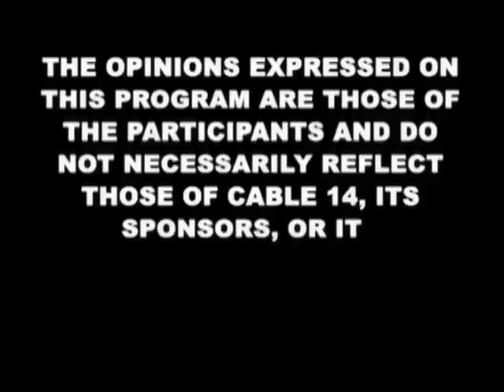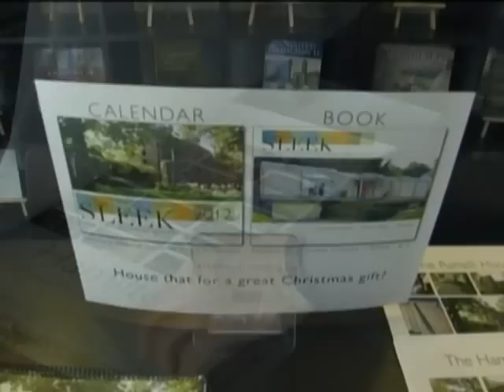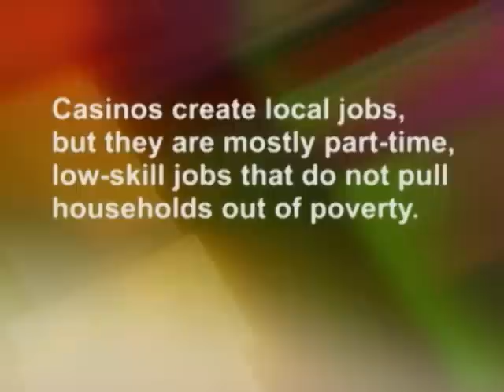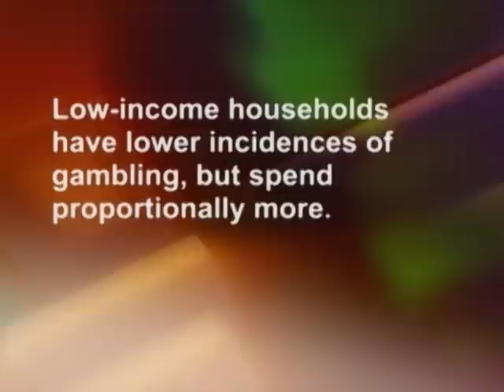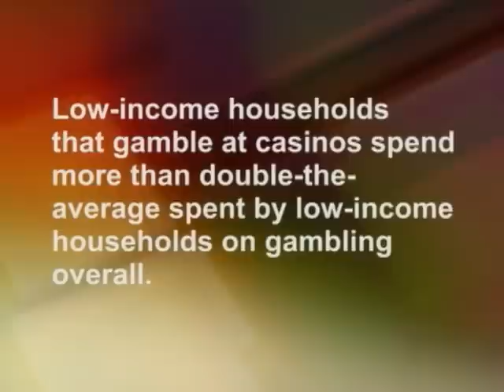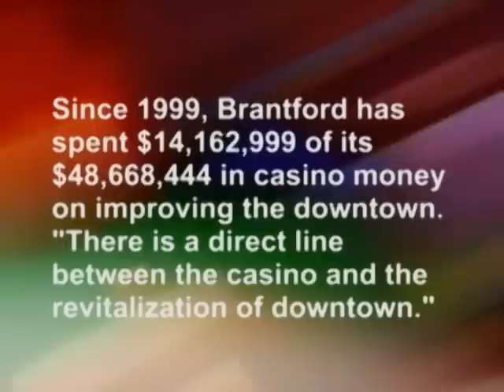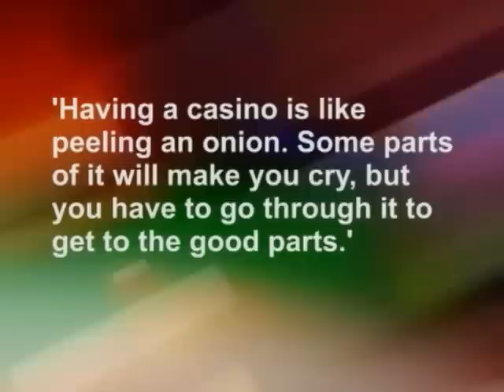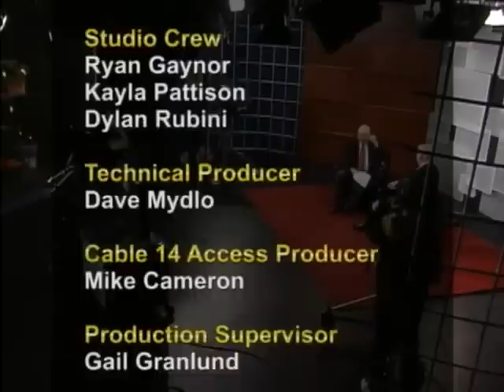Hamilton Talks (December 6, 2012)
Here's this week's Hamilton Talks with Larry Di Ianni and his guest, HIStory + HERitage's Graham Crawford. Today it's all about the spectre of a downtown casino. Catch Hamilton Talks every Thursday at 4 & 10pm on Cable 14, available throughout the GHA on Cogeco, Shaw & Source Cable.